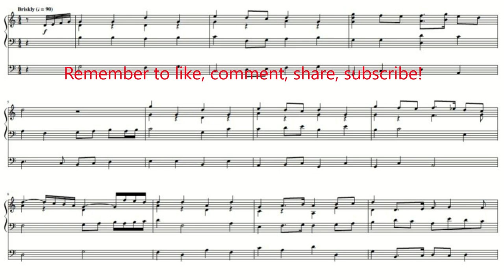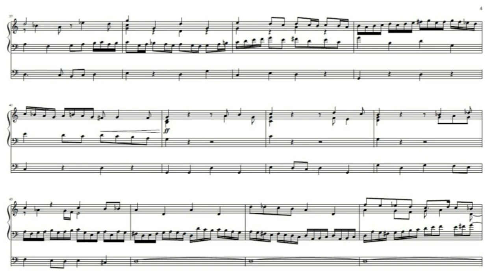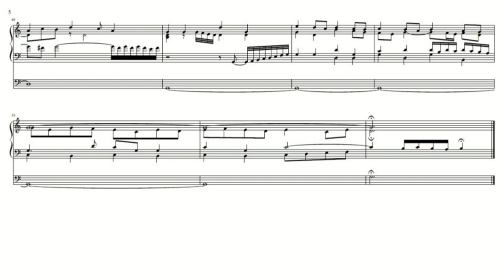Tamsin Jones: Recessional—joyful, uplifting organ music in New Baroque style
Tom Corfield delivers an exuberant rendition of my Recessional on the Hill, Norman and Beard organ of St Modwen's Church in Burton-upon-Trent.

From Of a Rose: Choral and Organ Music of Tamsin Jones (2017).